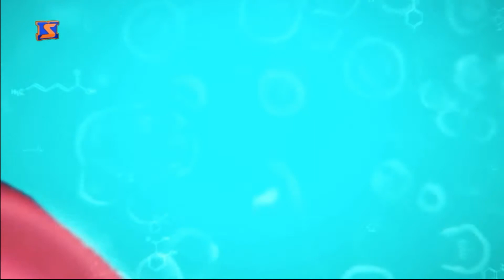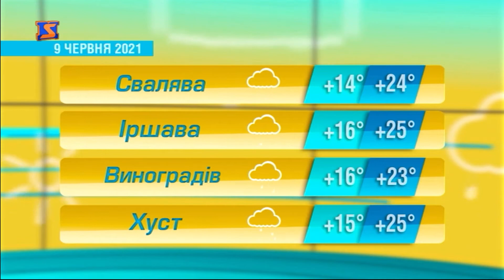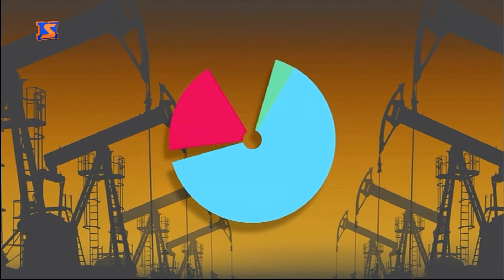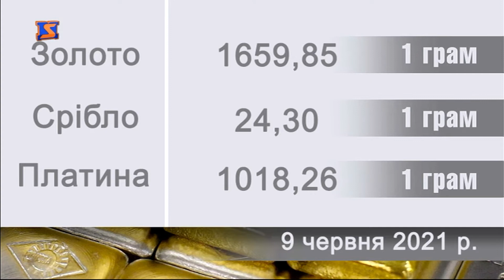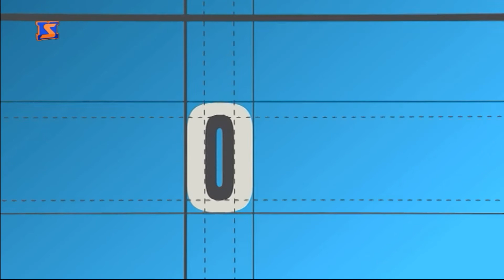Эфир телеканала М-Студио, Мукачево. 09.06.2021